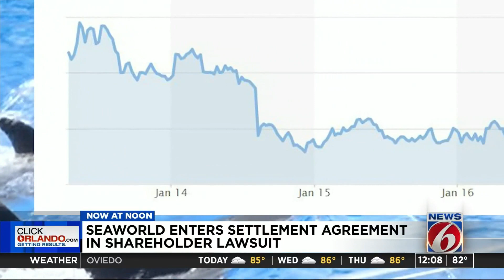SeaWorld settles class-action 'Black Fish' lawsuit